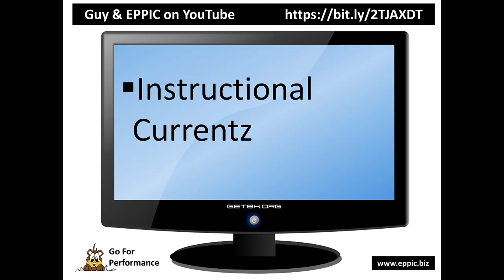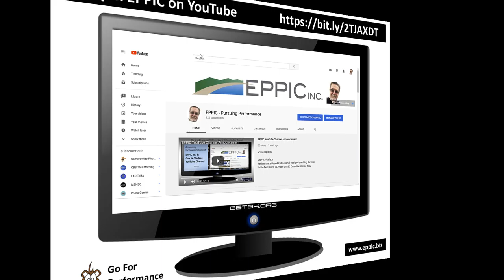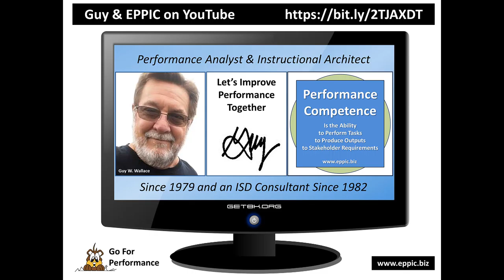EPPIC YouTube Channel Page